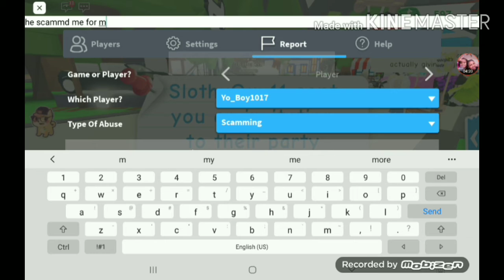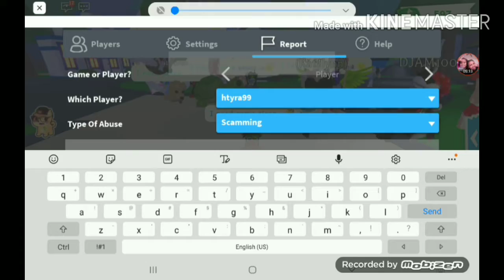Spying on my scammer part 2